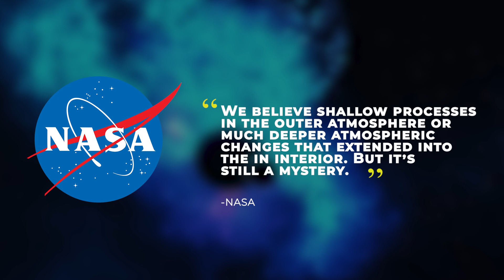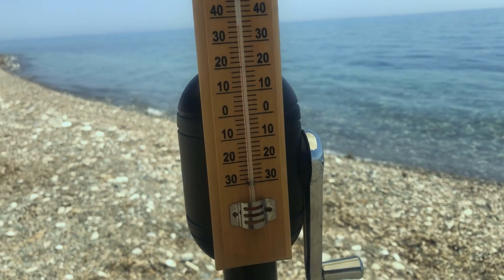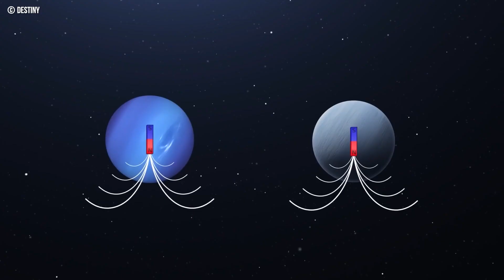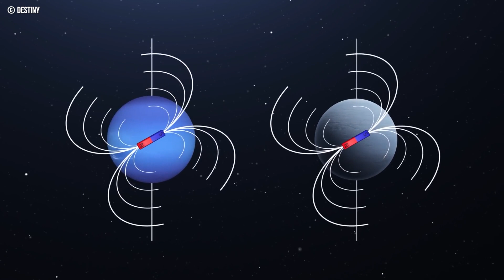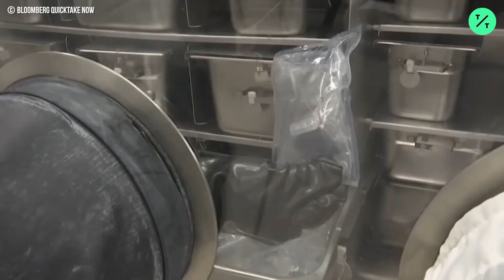NASA & Elon Musk's Terrifying NEW Discovery on Neptune Changes Everything!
When you think of space, NASA is what comes to mind. As the most iconic agency in the US, it has been responsible for a majority of humanity's discoveries in space. Equipped with both the funds and the equipment to see into the farthest reaches of the known universe, NASA's potential seemed limitless.
That is until they teamed up with the infamous Elon Musk. One of the greatest inventors of our time, Musk has opened up brand new opportunities that make the already massive organization even more powerful.
Even a planet as close as Neptune seemed to be holding out secrets that only recently have been discovered by Musk and NASA. Here is the Terrifying new discovery on Neptune that can change everything!